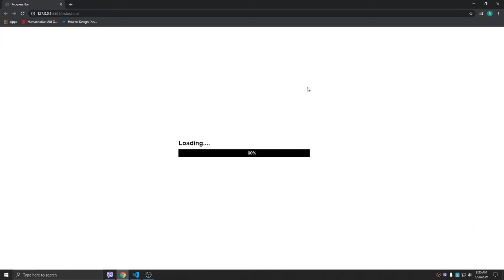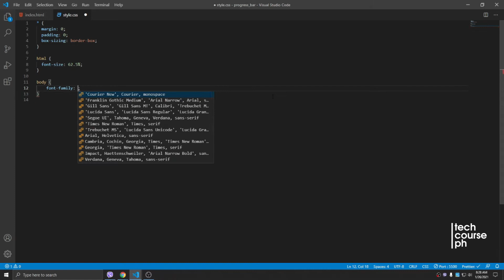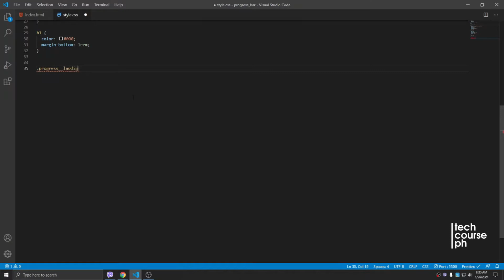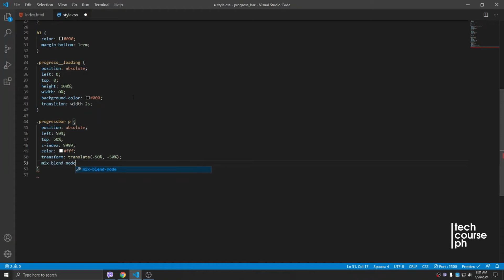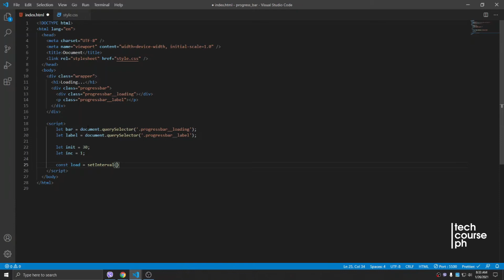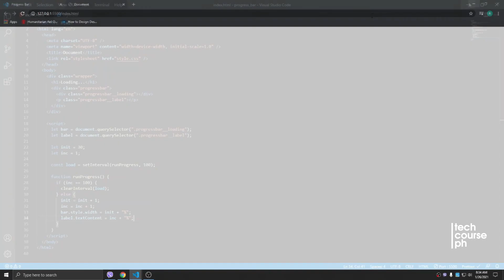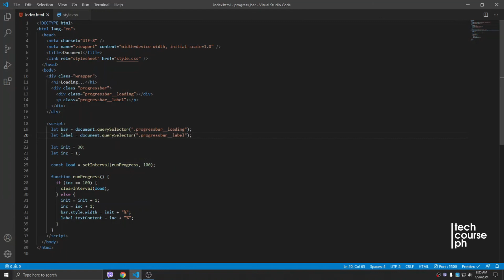Progress Bar with Mix-blend Effect in Pure CSS & HTML | Tech Code Mon Day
Watch Mr. Mon Plaza as he shows a sample code application on how to create a Progress Bar with Mix-blend Effect in pure HTML and CSS. Happy Coding!!!